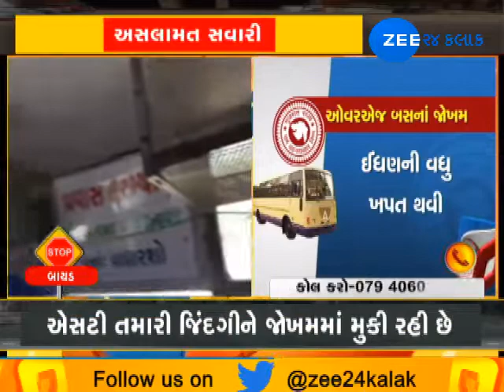Bayad | Overage ST buses pose threat to life of passengers - Zee 24 Kalak